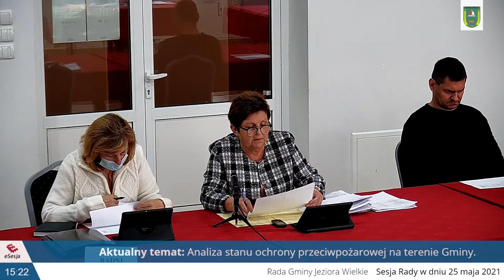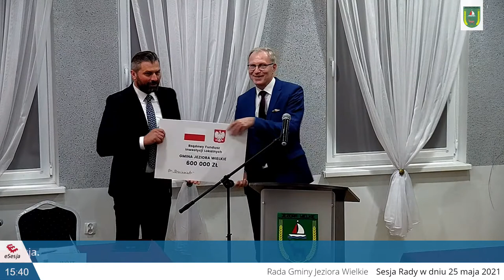Sesja RG 25.05.2021